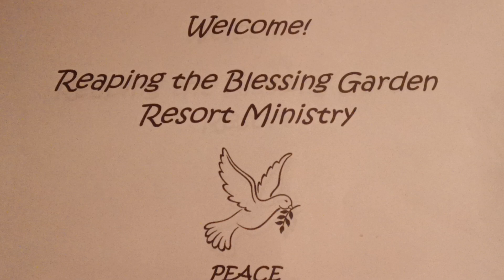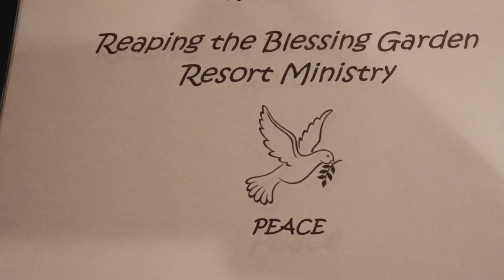Holy Week Solo: The Joy of the Lord - Missionary J. Aguillard